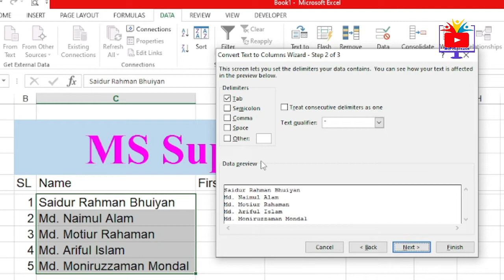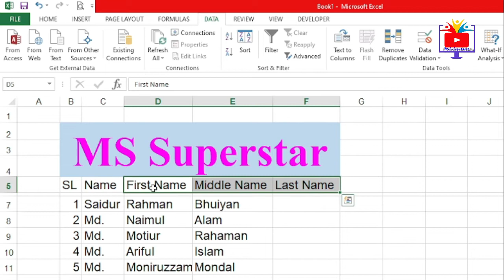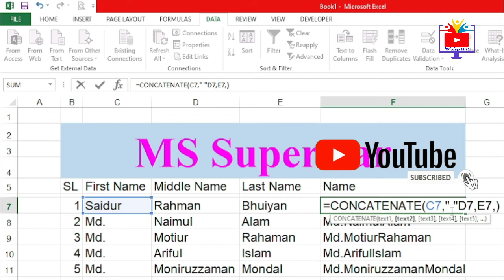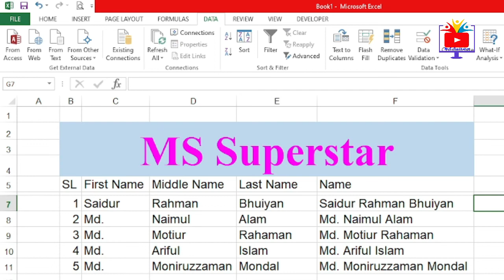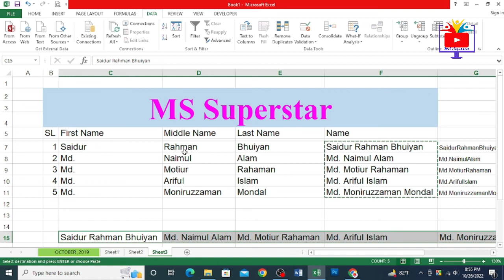MS Excel - Text to Columns || How to use text to Column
Dear friends,
This Microsoft Excel 2007, 2013, 2016 tutorial shows you how to use text to column in MS Office. I am showing you how to use concatenate function in excel. You can learn better if you watch this video completely.

প্রিয় বন্ধুরা,
আমার চ্যানেলে স্বাগতম। এই মাইক্রোসফট এক্সেল 2007, 2013, 2016 টিউটোরিয়াল আপনাকে দেখায় কিভাবে MS Office এ কলামে টেক্সট ব্যবহার করতে হয়। আমি আপনাকে দেখাচ্ছি কিভাবে এক্সেলে কনক্যাটেনেট ফাংশন ব্যবহার করতে হয়। এই ভিডিওটি সম্পূর্ণ দেখলে আপনি আরও ভাল শিখতে পারবেন।

ms excel - text to columns
How to use text to Column
Text to Columns
Text To Column
bangla tutorial excel,
bangla tutorial ms excel,
bangla excel,
এক্সেল টিউটোরিয়াল,
text to column,
text to columns in excel,
text to columns google sheets,
columns to text excel,
google sheets text to columns,
excel columns to text,
vba text to columns,
text to columns in google sheets,
convert text to columns in excel,
google sheets if column contains text then,
Excel tutorial,
rayhan tanjim,
excel beginners,
spreadsheet,
Bangla tutorial,
Free excel course,
Learn excel,
Office work in Excel,
Text To Column,
Convert Text to Columns,
Text To Column in Bangla,
Text To Column in Excel 2010,
tips and tricks in excel,
Excel Text To Columns,
separate columns,
use of text to coloum in bangla,
excel
text add in excel